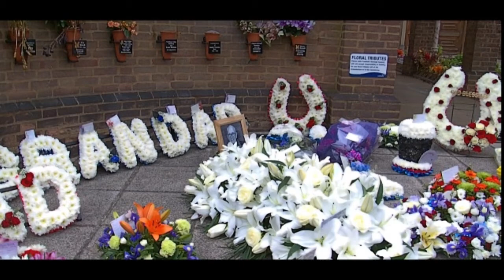Farewell Alfie Watts 2014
Alfie Watts